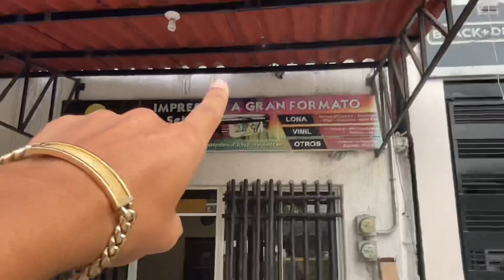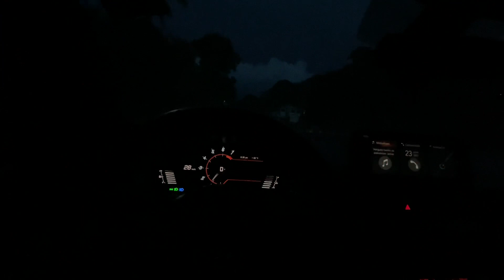SUPRA DE RÁPIDO Y FURIOSO!!! // JASON CABRERA